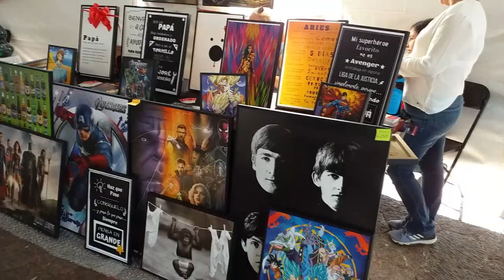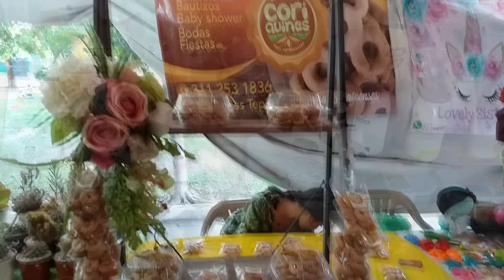EXPO EMPRENDEDOR Parque Juan Escutia TEPIC.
Espero les guste mi vídeo, Es de los primero que realizo espero seguir mejorando. saludos a todos.